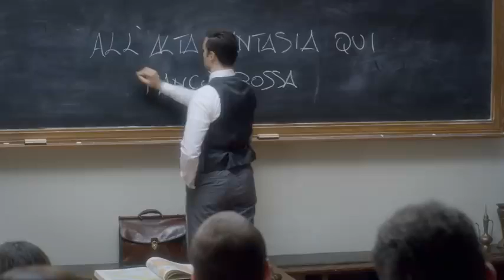Gabriels Inferno Official Trailer (2020)